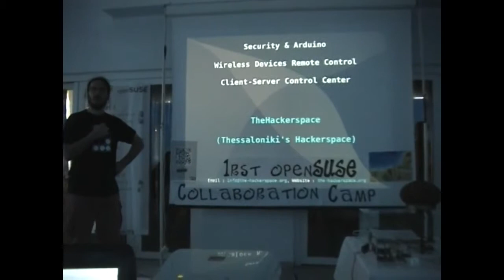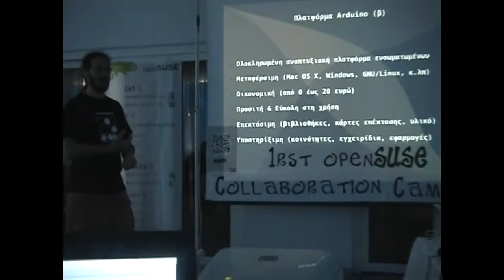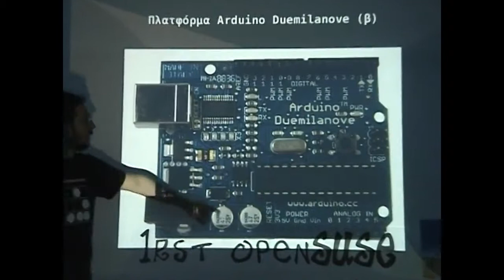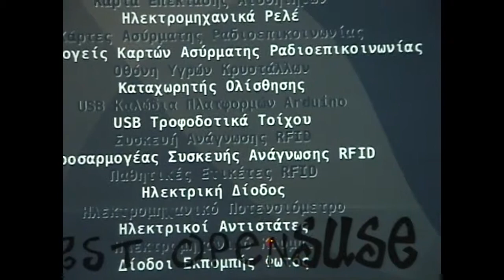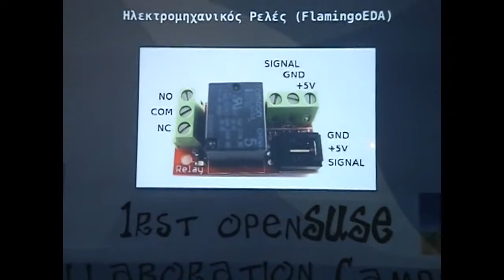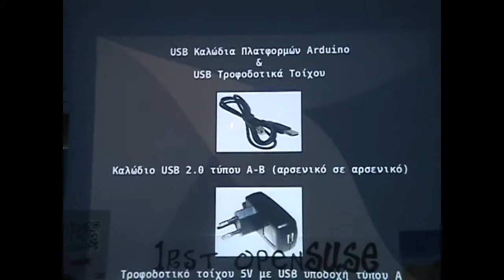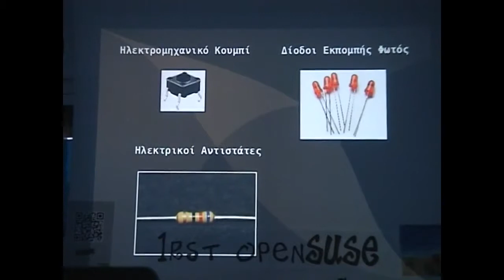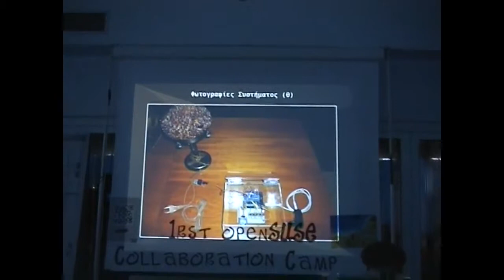Wireless Devices Remote Control System With RFID Technology